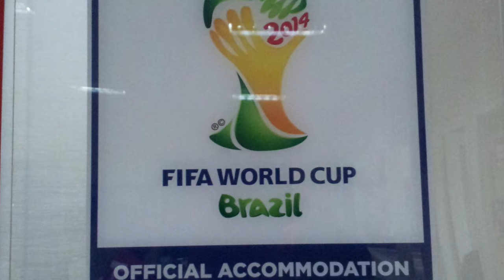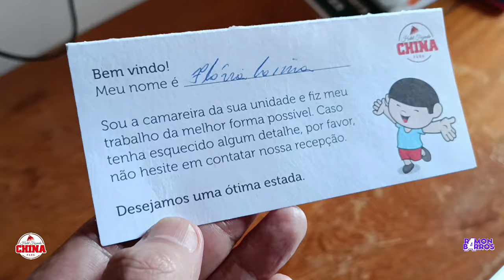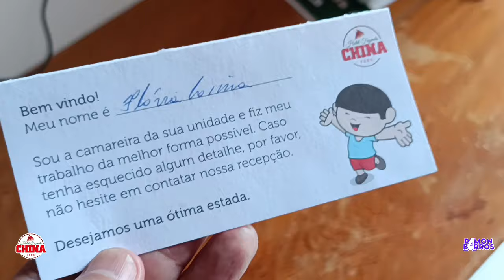CHEGAMOS PARA CURTIR - RESORT CAPIXABA - Entrevista exclusiva com VALDEIR NUNES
Serviço
Hotel Fazenda China Park
Rodovia BR 262, Km 72, s/n Victor Hugo, Domingos Martins – ES
Próximo a Pedra Azul

🙋🏻‍♂‍Sou o Ramon Barros e amo contar histórias e conversar com pessoas. E nossa memória afetiva sempre une boas histórias à culinária, turismo, cultura, sustentabilidade e a jornada de gente muito bacana por esse mundo afora.

🙌🏻Agradecemos muito se você seguir o canal, comentar, curtir e compartilhar nosso conteúdo!